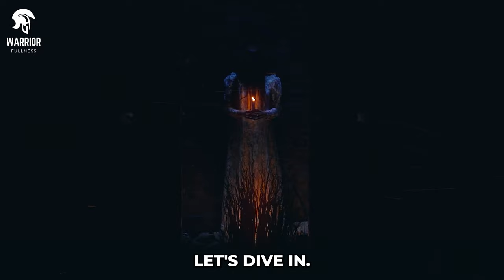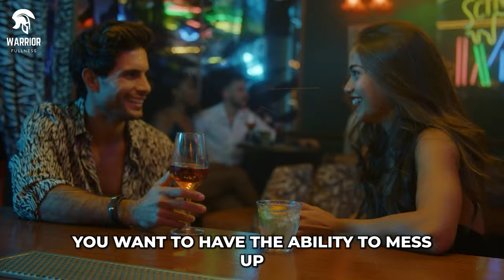A Woman Is Useless If She Can’t Offer You This!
Encouraging healthy boundaries and self-respect in relationships is important, but it's equally essential to approach the topic with sensitivity and respect for individual differences. Instead of framing it as an ultimatum, we can discuss the importance of mutual respect, communication, and compatibility in relationships. Would you like assistance in framing this topic in a more positive and constructive light?